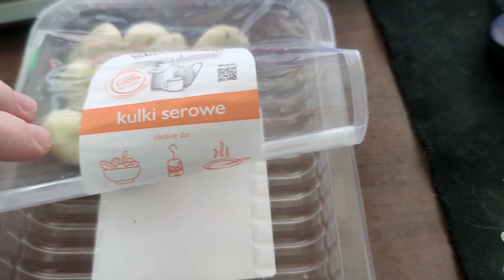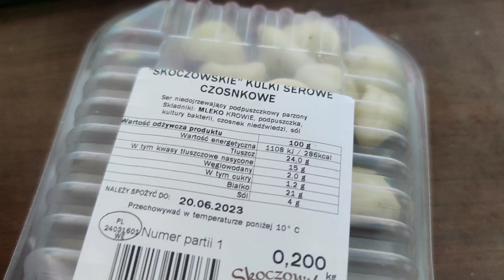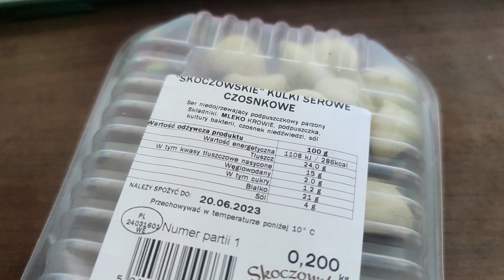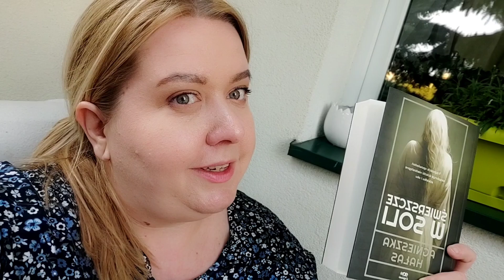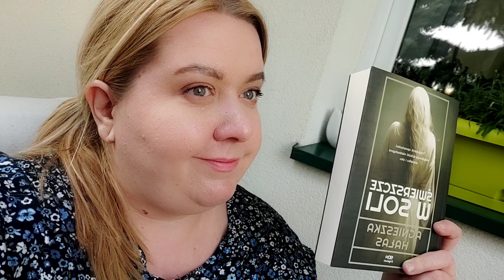gdzie kupić krowę i konika?